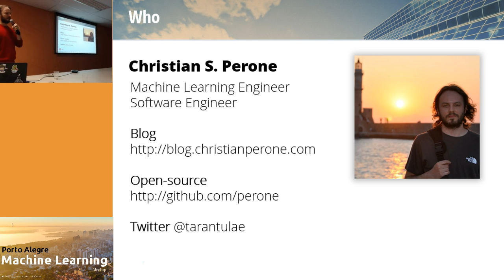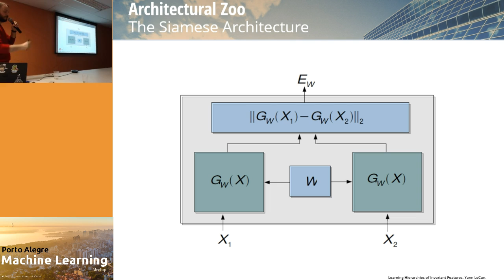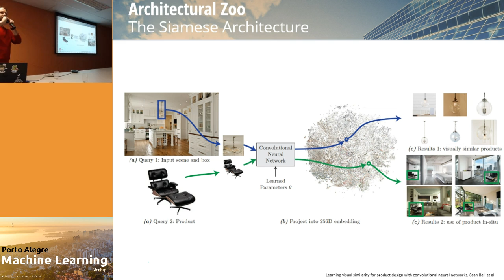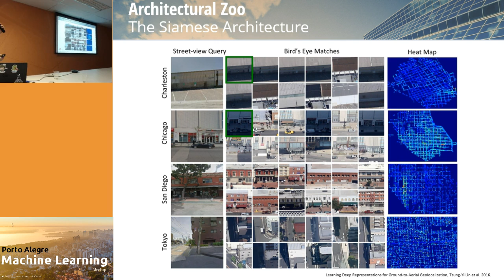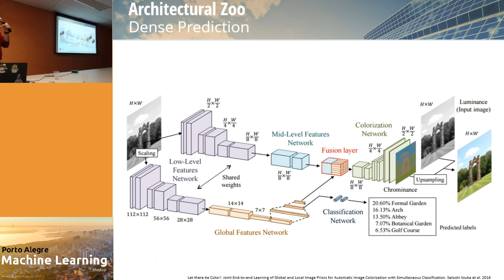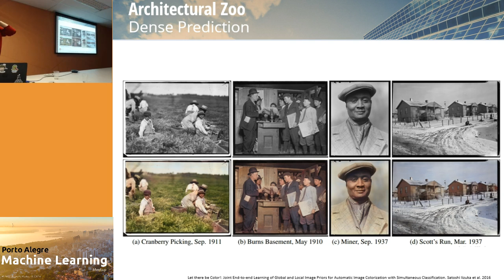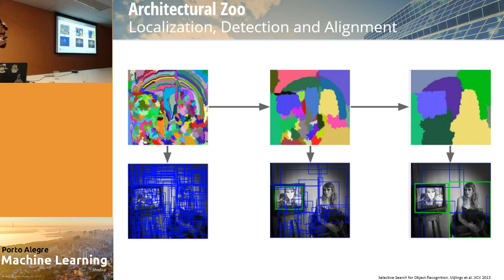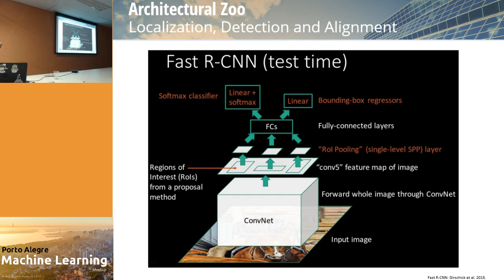Deep Learning - Convolutional Neural Networks - Architectural Zoo - Christian S. Perone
Palestrante: Christian S. Perone

Descrição: Um breve apanhado pelas diferentes arquiteturas e aplicações de Deep Learning relacionadas com CNNs (Convolutional Neural Networks), um dos modelos mais utilizados em Deep Learning.